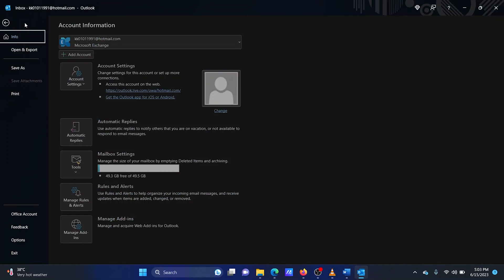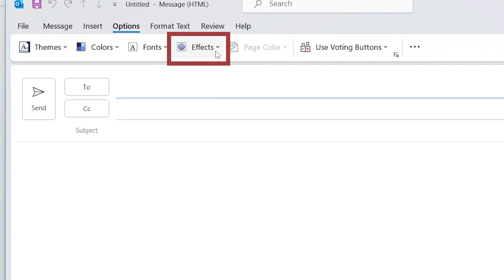How to change Theme in Outlook and customize Outgoing Email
This guide will show you how to change theme in Outlook and customize outgoing mail. Microsoft Outlook is a part of Office Suite that helps users access Microsoft Exchange Server emails. It also allows users to change themes and customize outgoing emails.

Timecodes:
0:00 Intro
0:21 Change Theme in Outlook
0:44 Customize an outgoing email